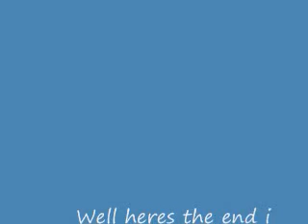Kingdom Hearts So So Suicide AMV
this is my 2nd kh vid and i hope you like it! sub, comment, and rate